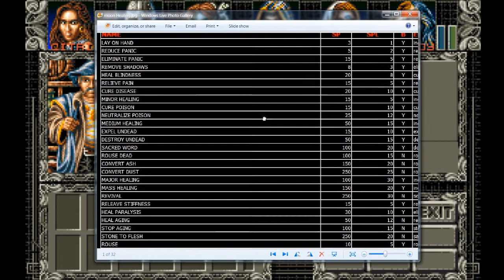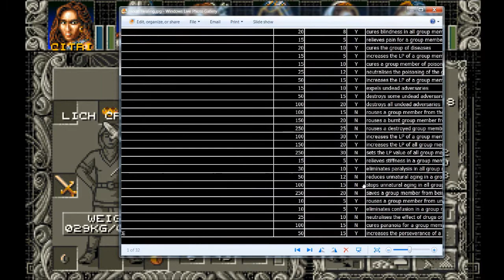Let's Play Ambermoon (English - Blind), Part 84: The Rest of Newlake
(Part 5 of 5) We finish up our exploration of Newlake, translating statue inscriptions, fixing one last item, and buying and selling from the town merchant.